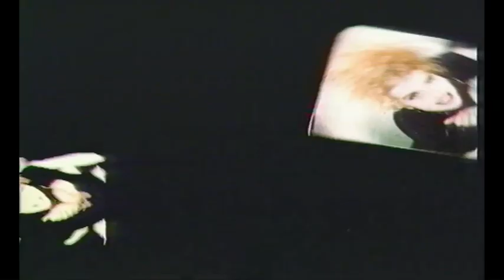Rita Rusk Photo Promo 4 Hair Dressing Fashion 1993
This was the fourth promo videos that we made for Hair dressing legend Rita Rusk. This 1993, short film used animated still photographic material mixed with live show footage of her stage work. The promo was used at her large and extravagant live shows world wide that year and also as part of her education films which we also produced.